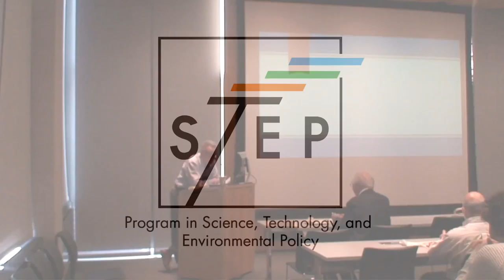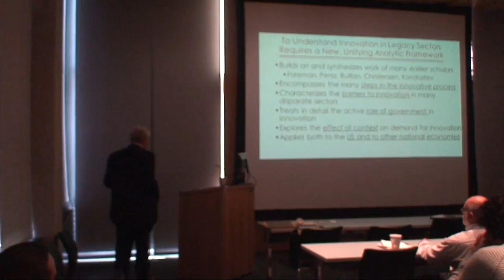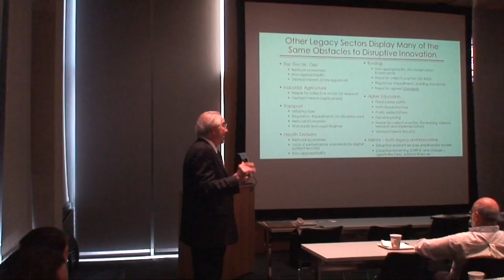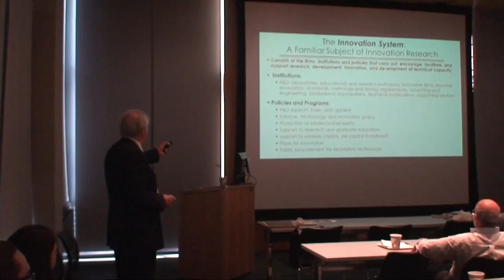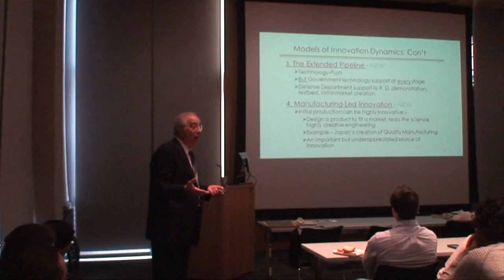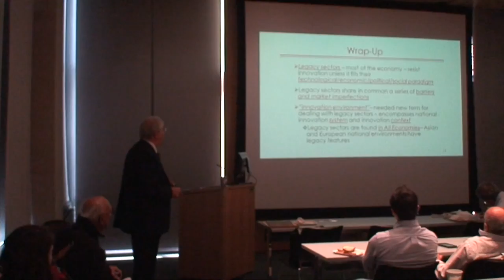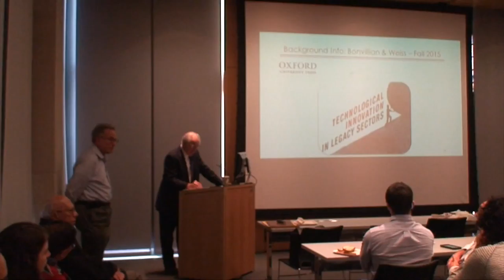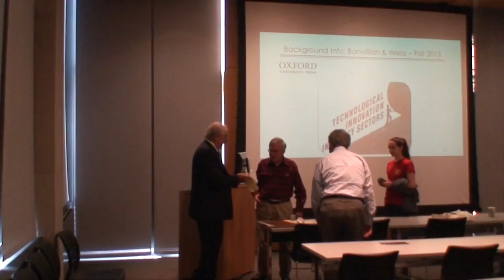Charlie Weiss-Bringing Green Innovation to Energy and Other Legacy Sectors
"Bringing Green Innovation to Energy and Other Legacy Sectors"

Charles Weiss

Professor and Director (retired)
The Program in Science, Technology and International Affairs
Georgetown University